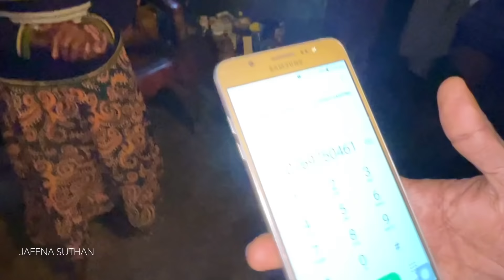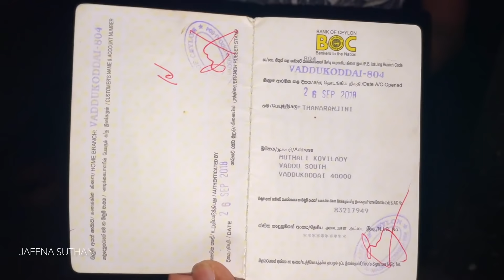யாழில் வெள்ளத்தால் அழியும் கிராமம் Jaffna Heavy Flooding | Jaffna Suthan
வணக்கம் யாழ்ப்பாணத்தில் இருந்து சுதன் , இந்த காணொளியில் யாழ்ப்பாணத்தில் வட்டுக்கோட்டையில் இன்பச்சோலை என்ற ஊரை யாழில் பெய்த மழையால் பாதிக்கப்பட்டத்தை காணொளியாக பதிவேற்றியுள்ளேன்.

நன்றி

hello everyone i'm Jaffna suthan from jaffna sri lanka. in this video, i captured the Inbacholai affected by heavy flooding , heavy rain . which villge is very poor in jaffna .

Thanks 🙏